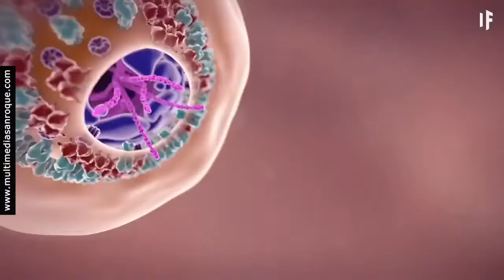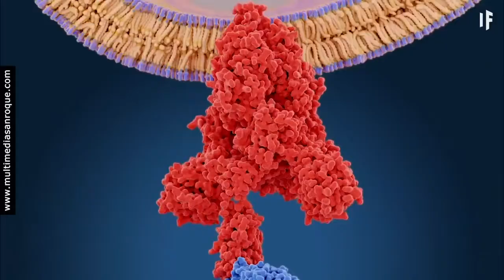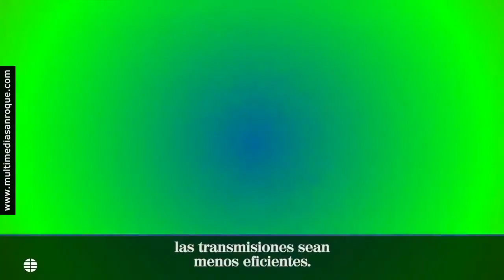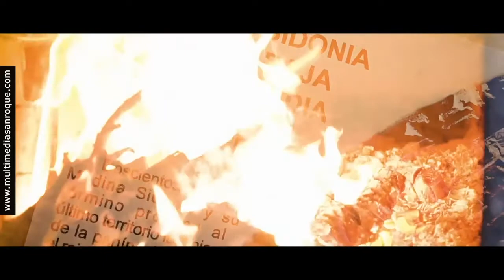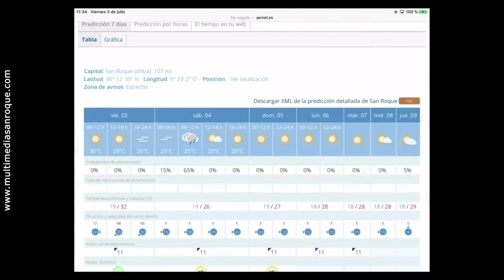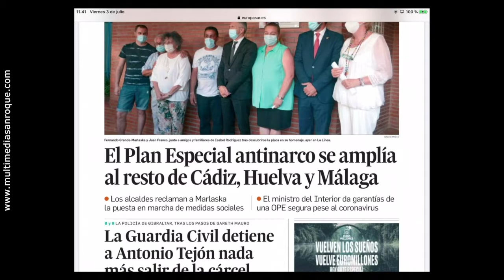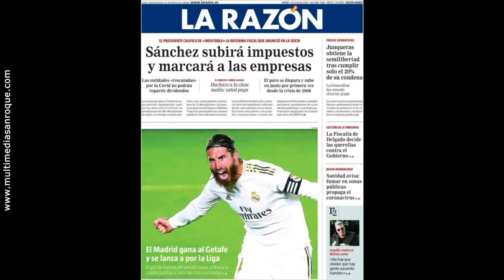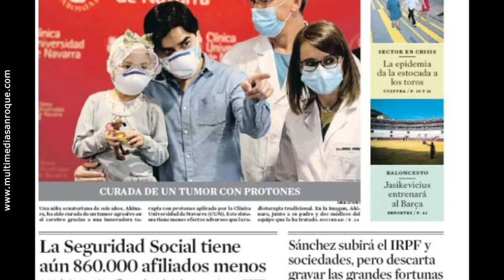MAGAZINE TU MAÑANA VIERNES 3 JULIO 2020